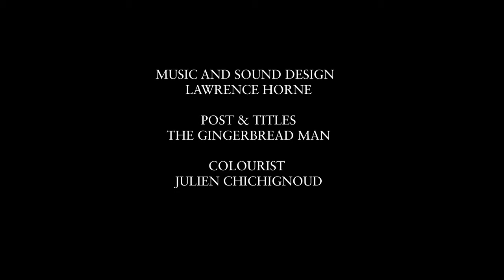RUSSH: Phoenix Rising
Abbey-Lee Kershaw stars in the award winning "Phoenix Rizing" by Gracie Otto in collaboration with RUSSH February/March 2015

DIRECTOR: Gracie Otto
DIRECTOR OF PHOTOGRAPHY: Denson Baker ACS
EDITORIAL CREDITS
PHOTOGRAPHER: Daniella Rech
FASHION: Shibon Kennedy
MAKEUP: Tamah Krinsky @ The Wall Group
HAIR: Renya Xydis @ Artist Group